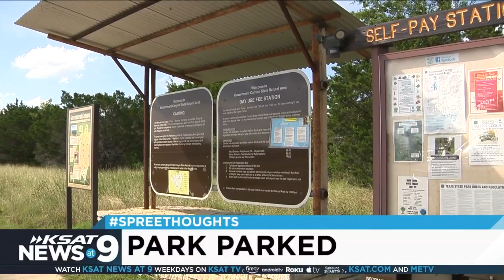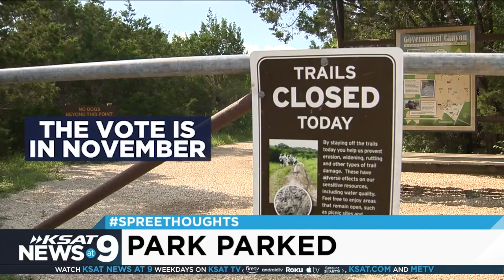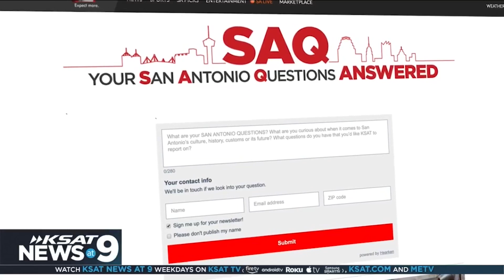Spree Thoughts: Parked Park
This week's "Spree Thoughts" focuses on anchor Steve Spriester's curiosity about why lawmakers keep taking money from the state park fund to pay for other things while some state parks get shortchanged.